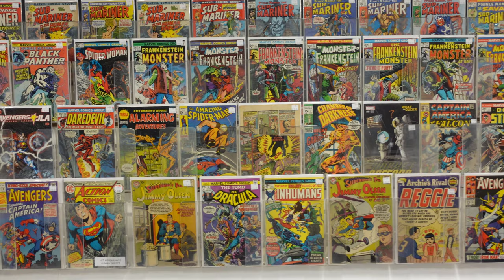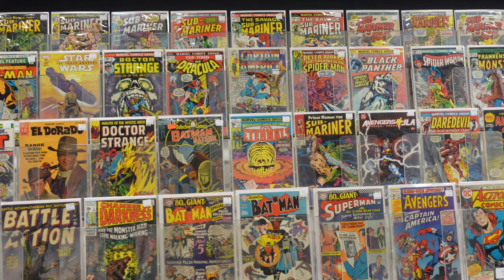Quick LCS Tour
Preparing for Baltimore Comic Con by testing the Zhiyun Crane M2 at Summit Comics and Games.

Video Index:
00:00 - Intro
00:08 - Baltiomore Comic Con Update
00:40 - New Equipment: Zhiyun Crane M2 gimbal
02:29 - LCS Tour - Summit Comics and Games
04:30 - Wrap Up

Want More Comics on YouTube? I watch these channels regularly*
Alphabetically...

*But there are so many more!

Comic Supplies:
Mylites 2 and Full Backs direct from E. Gerber Products LLC

Studio Gear:
Video: Sony a6400, Sony ZV-1
Audio: Shure MV7
Software: Techsmith Camtasia, X-Split Broadcaster, Adobe Audition

I make such material available for purposes of editorial review, promotion of a hobby, and reading and literacy in general and believe this constitutes 'fair use' of any such copyrighted material as provided for in section 107 of the US Copyright Law.